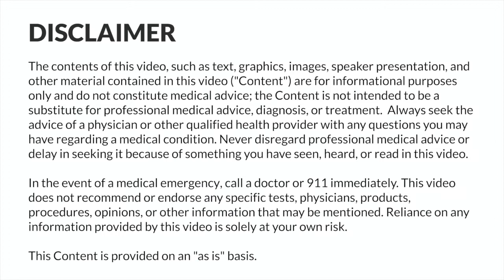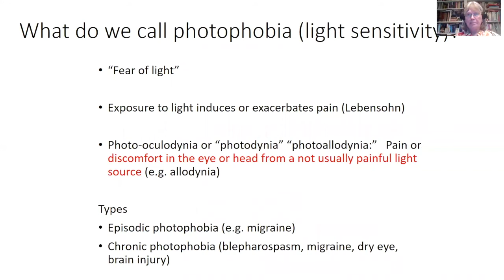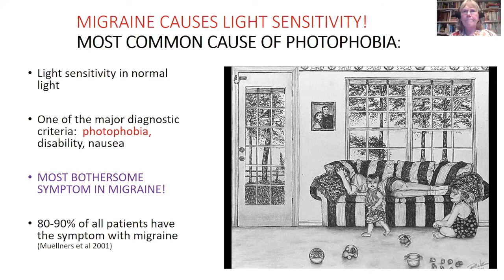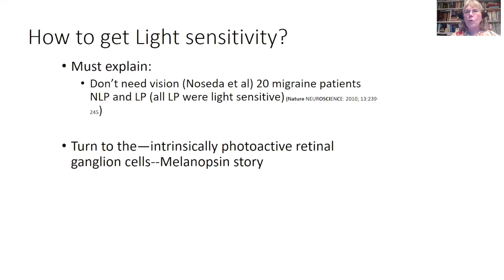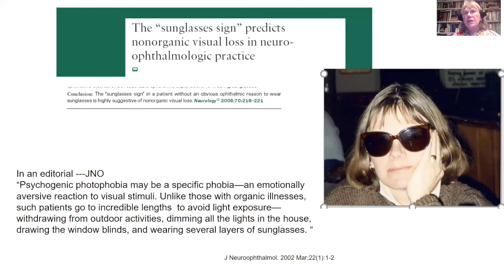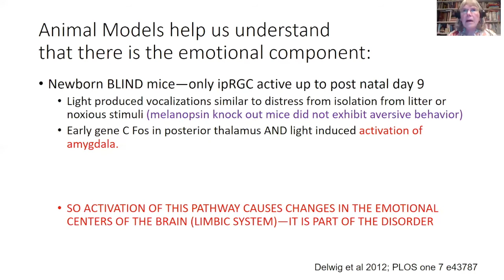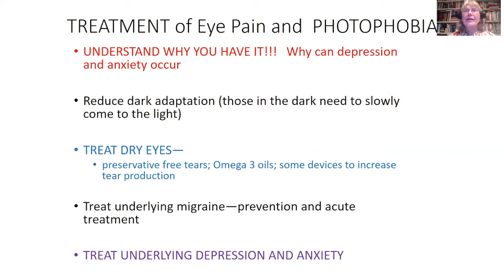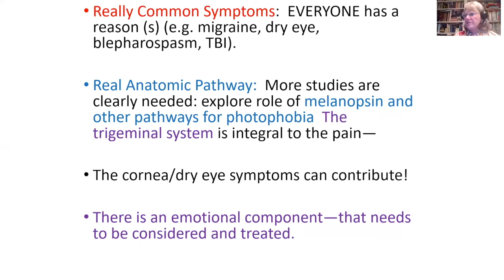Why Do I Have Sensitivity to Light in between Headaches?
Presented by Kathleen Digre, MD